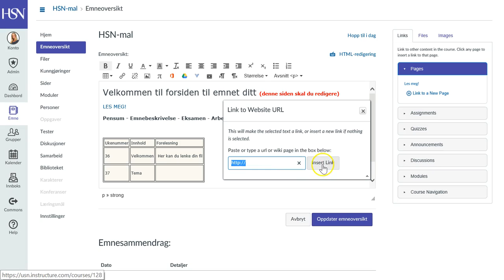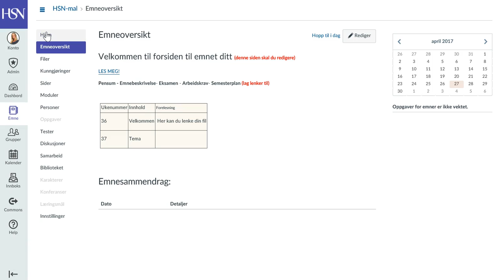HSN mal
Beskrivelse: På HSN har vi laget et malemne som lærere kan laste opp. Dette er gjort for å gjøre en del instillinger på emnet. Malemnet er ganske så tomt, men har altså "usynlige" innstillinger. Det vi har lagt inn er denne filmen, en "les meg"-side og satt "emneoversikt" som hjemmeside.